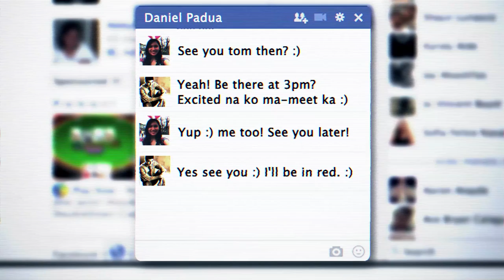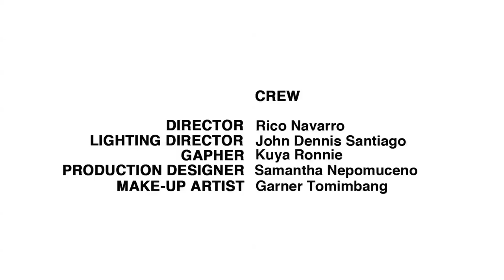APFI - The Worst Date Ever (Script Writing Finals)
Batch 08

Crew
Director - Rico Navarro
Editor -  Rico Navarro
Lighting Director - John Dennis Santiago
Gapher - Kuya Ronnie
Production Designer - Samantah Nepomuceno
Make-Up Artist - Garner Tomimbang

CAST
Daniel - Clarence Cruz
Katherine - Paula Gohung
Cute Guy - John Dennis Santiago
Girl Friend of Cute Guy - Samantha Nepomoceno
Waiter - Garner Tomimbang